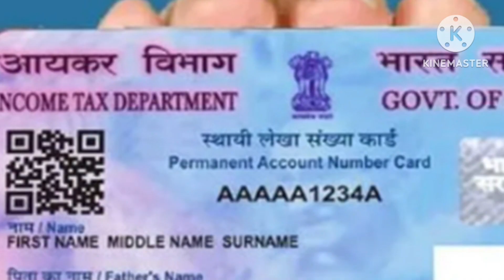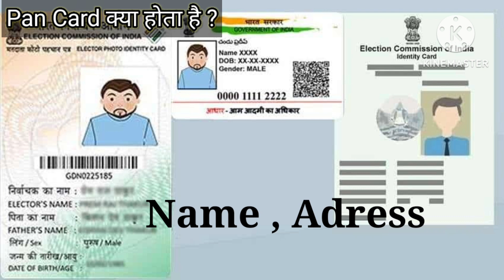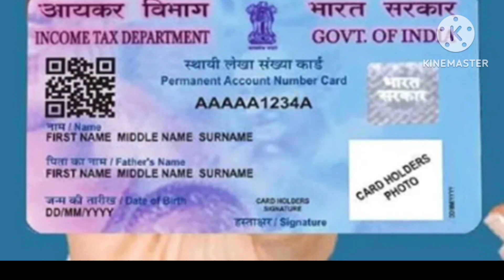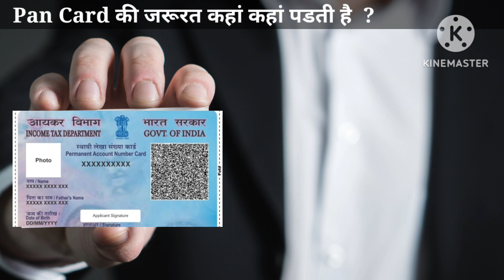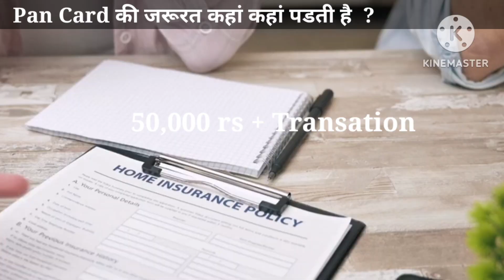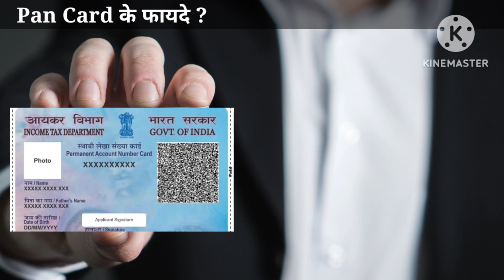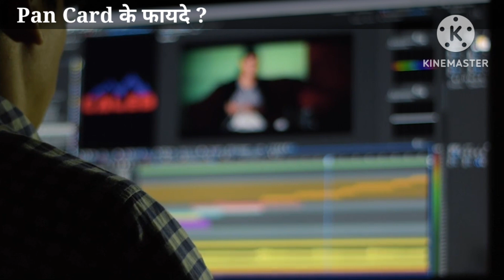Pan Card kya hota hai || और Pan Card kyon banana chahiye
Pan Card kyo banwaye jate hain ||  Pan Card kya hota hai || अखिर Pan Card kyo jaruri hai || और  Pan Card kyon banana chahiye

To doston aaj ke es video mein ham log yah jaanane wale ha ki Pan card kya hota hain aur pan card kya kya kam aata hain  Aur Sath hi Pan card Kyon banana chahiye

Quries solved

All Information In This Video Is Based On Internet Data . Therefore, there may be slight errors in the given information .Some Of The Picture And Videos In This Episode Are For Example Only .